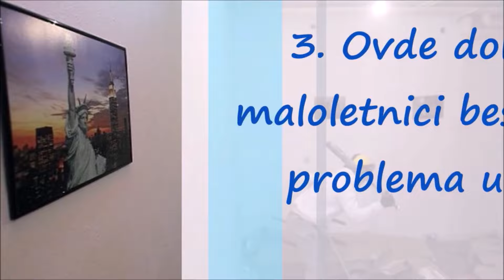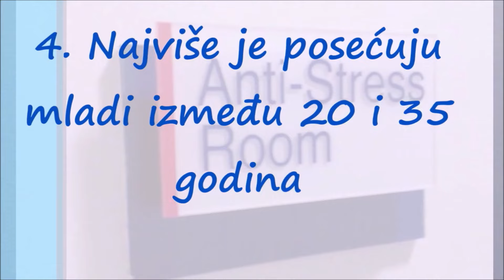Anti stres soba u Kini i najtiša prostorija na svetu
U vremenu kada svi živimo pod velikim stresom potrebno nam je opuštanje
U Pekingu je otvorena antistres soba u kojoj klijenti mogu pola sata da razbijaju flaše, mobilne telefone, radio prijemnike i druge predmete ne bi li se oslobodili stresa i frustracija.

Jedna grupa prijatelja otvorila je prošlog leta antistres sobu u kojoj boravak košta 20 evra. Vlasnici tvrde da korisnici mesečno razbiju 15.000 flaša.

PREPORUČUJEMO
Stres može da se uoči jednim pogledom u oči - veličina zenica otkriva koliko smo otporni na njega
Svi tvrde da ova slika može da otkrije da li ste pod stresom za samo jednu sekundu, ali istina je potpuno drugačija

Izbacite stres kako vam ne bi uticao na zdravlje. Foto: Pixabay.com
Klijenti u sobu ulaze isključivo sa zaštitnom kacigom, a za vreme izbacivanja frustracija smeju da koriste čekiće i drvene palice kako bi razbijali predmete po vlastitom izboru.

Antistres sobu koriste i maloletna lica koja ovde dolaze da uzbace bes koji osećaju zbog školskih problema. Vlasnici ističu da oni ne promovišu nasilje, već žele da pomognu ljudima da se suoče sa pritiskom svakodnevice i života u velikim gradovima. Sobu najviše posećuju ljudi starosti od 20 do 35 godina, a slična ponuda postoji i u drugim zemljama u svetu.

Zanimljiva anegdota vezana za ovu sobu je vezana za jednu Kineskinju koja j edošla u sobu i u njoj uništavala fotografije sa svog venčanja.